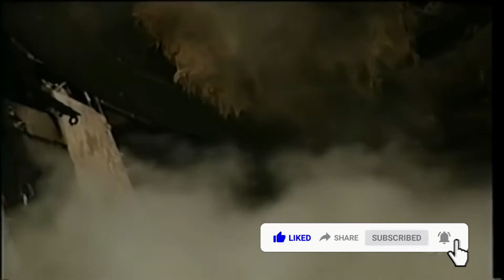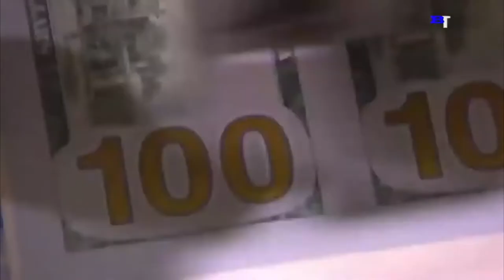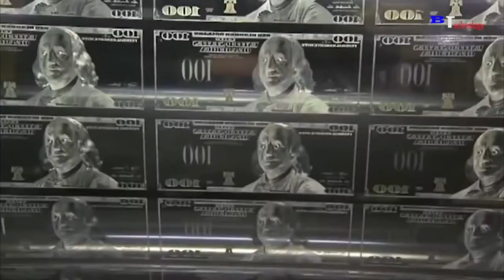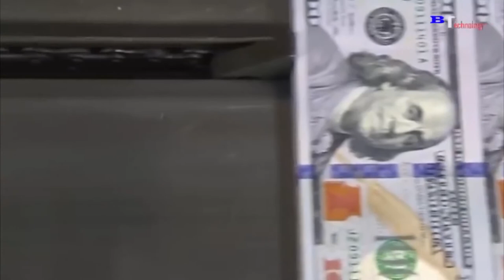US Dollar's factory | How it's made American Dollar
How it's made American Dollar | Money factory